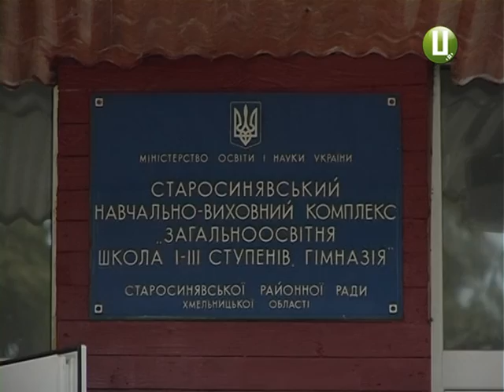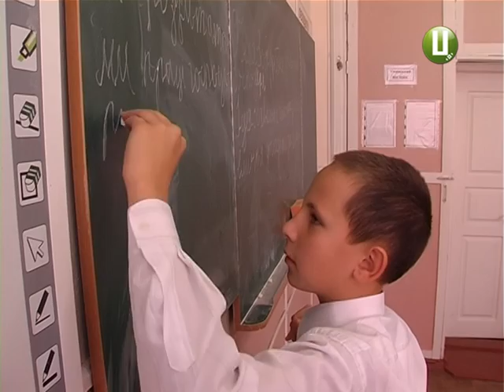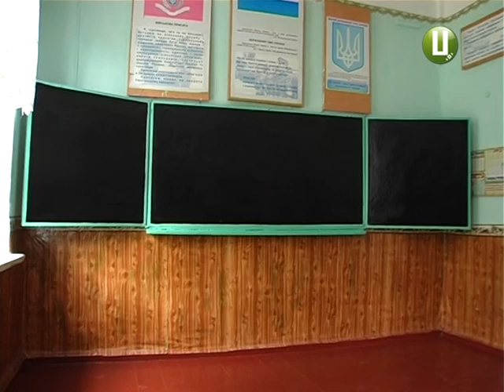Освітня реформа. Як створюють опорні школи в краї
Після постанови Кабміну про створення опорних шкіл на конкурсній основі у 15-ти районах Хмельниччини почався рух: освітяни заходилися збирати всі необхідні документи для участі в обласному змаганні. Зрештою вирішили створити 4 опорні навчальні заклади у Полонському, Ізяславскому районах та Летичеві й Старій Синяві.